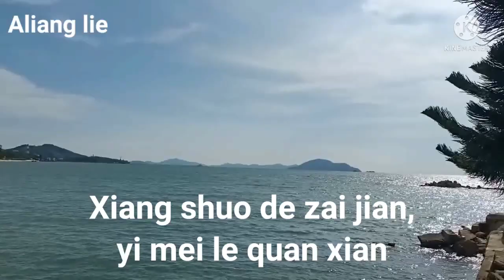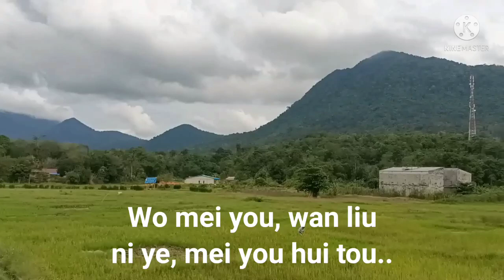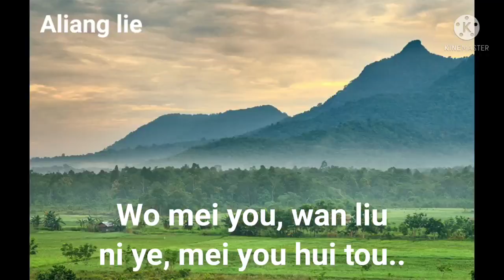Bu wan Liu mei Hui tou